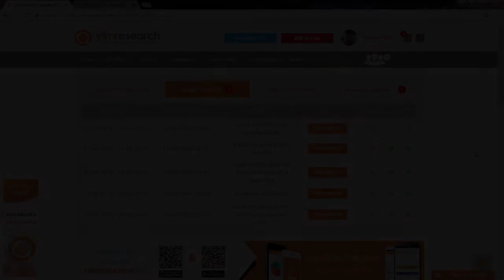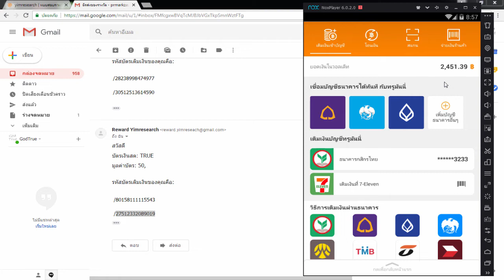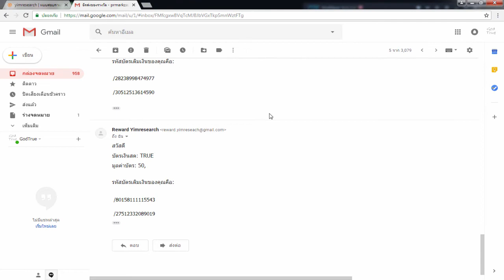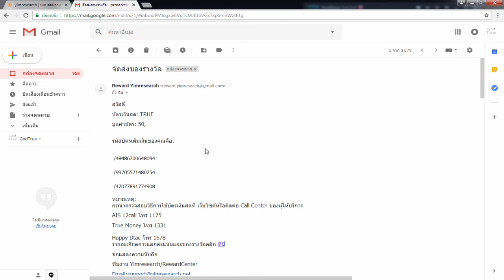รีวิวหาเงินออนไลน์ ถอนเงินครั้งที่ 5 2,400 บาท!! - สมัครฟรี! ได้เงินจริง100%